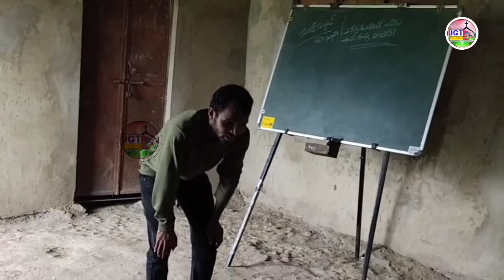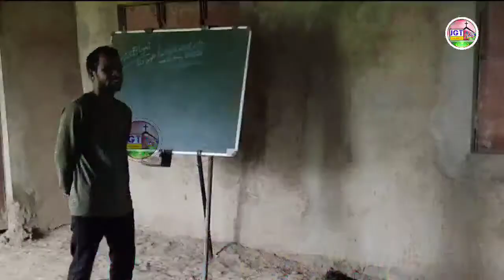సండే స్కూల్ పిల్లలకు దేవుడెవ్వరో తెలిపిన సందేశం | Sunday school message | Kuvi message || CBC class